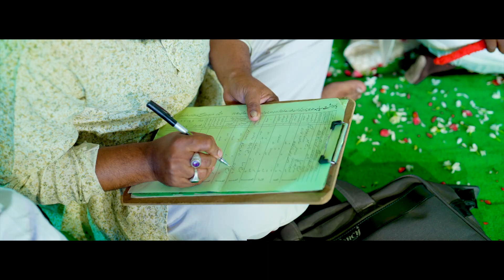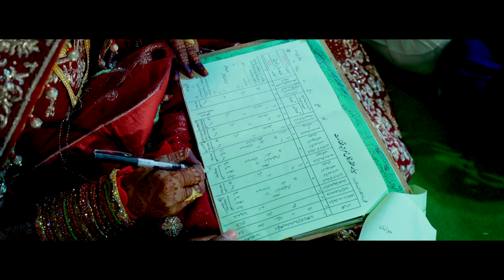WEDDING CINEMATIC SONG 2023|SHAINA + MUNNA|BASHA PHOTOGRAPHY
We Under Take All Events Contact 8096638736,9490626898